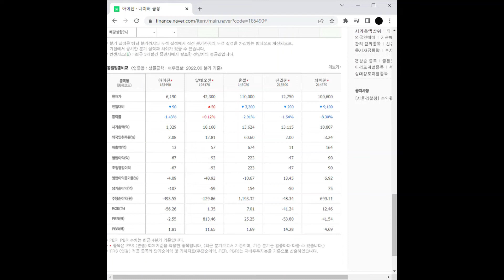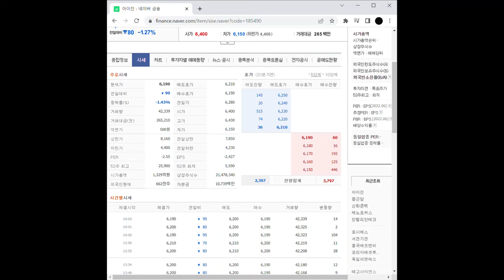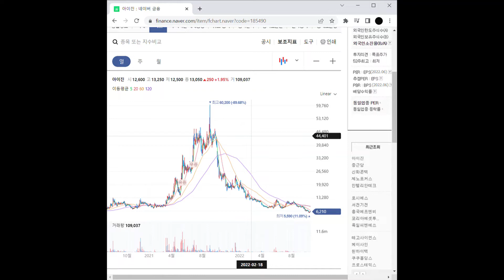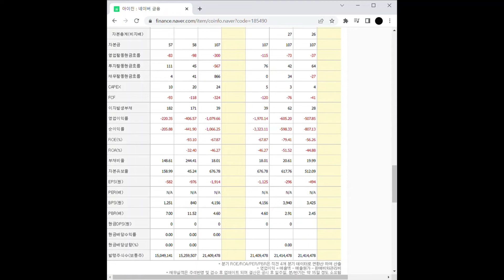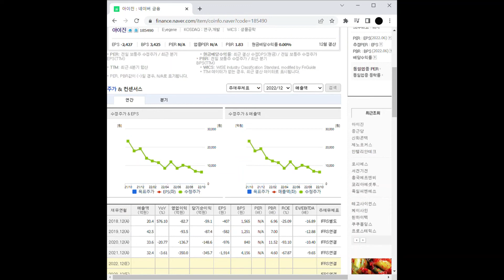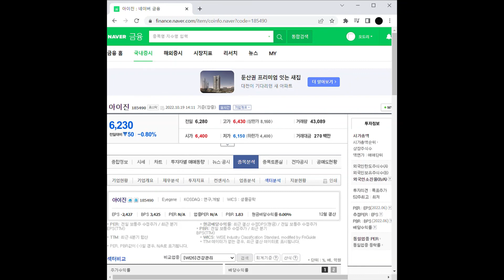코로나19 관련주 아이진 주가 전망 및 차트 분석